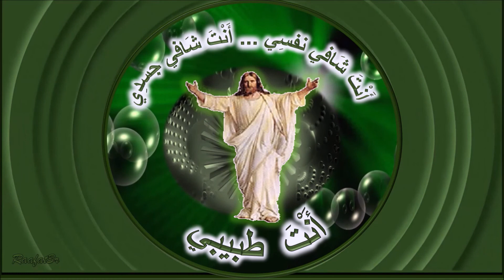انت شافى جسدى يارب انت طبيبي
ترنيمة:
يارب اسمع صلاتي اقبل واستجيب
تعال وزور حياتي واملاها لهيب
أنا طلبي إني أشوف المجد أملي إني أشوفك
وحتى إن آخر باب اتسد هالمس هدب ثوبك
إنت شافي نفسي إنت شافي جسدي إنت طبيبي
إنت إله عظيم إنت إلهي معاك مافيش مستحيل
تحييني من مماتي إنت إلهي أنت يسوع الفادي
إنت واهب الحياة إنت لي طوق نجاه
وفي إيدك ظروفي
إنت بتدي سلام إنت فيك الأمان
إنت ماحي خوفي
أنا بس محتاج لصوتك أنا هدفي رضاك وخوفك